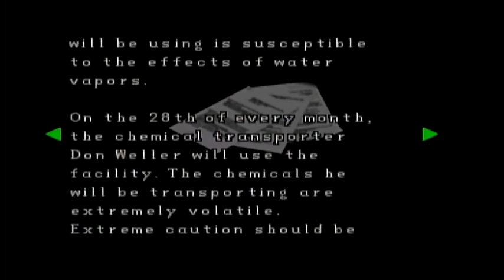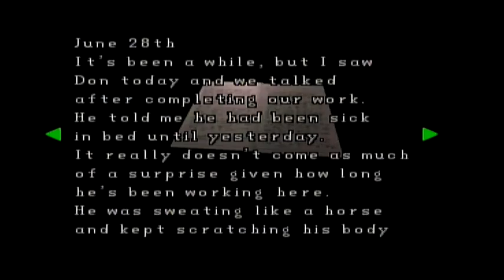Let's Play Resident Evil 2 Leon A Part 4 - AAARRGGHH CRROOCC!!!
Please click the link and sub for the same awesome content and more up to date videos. Thanks.

Hey guys, this is part 4 of my Resident Evil 2 Leon A Playthrough.
This is just a casual playthrough with no speedrun goals.

Resident Evil is one of my favorite series' of all time and I have been looking forward to this for ages.

In this video I will be heading through the entire sewer section defeating 2 bosses, meeting up with the wife of the man who caused all this destruction and concluding in the tram area before I come face to face with the man himself.

Any questions please ask and I will try to help.

Add me or follow me on various game consoles and social media accounts too, I love hearing/playing with you guys:
Xbox Gamertag: SilentOblivion1